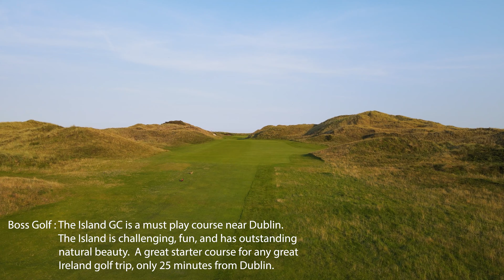TheBossGolfs: Ireland (Day 2) - The Island Golf Club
The Island Golf Club, established in 1890, ranks as my favorite course to play near Dublin. The sea borders the club on three sides. The golf club has an engaging layout nestled between some of the highest sand dunes along the east coast of Ireland. It is located just outside Dublin and is distinctly different from the other courses. It has large dunes and dramatic terrain. The opening hole welcomes golfers to the massive dunes. It is a tough test that will cause golfers to smile from ear to ear at hole-after-hole because the layout is engaging and so much fun. The Island’s No. 14, also has the narrowest fairway in Europe, which is challenging not only how narrow it is but also the penalties that flank it. The massive dunes and the challenging layout make this course unique and worth the white knuckle drive down the narrowest two-lane road. The course is not overrun with bunkers, but the rough can be thick, fairways are rippled, mounded, and pitched towards trouble with many greens protected with dangerous hammocks.

 My research s found many references to the ruggedness of the course. The course is well maintained and has a rugged routing and terrain compared to other local links courses. While the dunes are enormous, the walk is relatively easy-going overall. The Island Golf Course ranks as my favorite course to play near Dublin and a must-play if starting a trip in Dublin. The Dublin Airport is just fifteen minutes away and the Dublin City Center within thirty minutes.